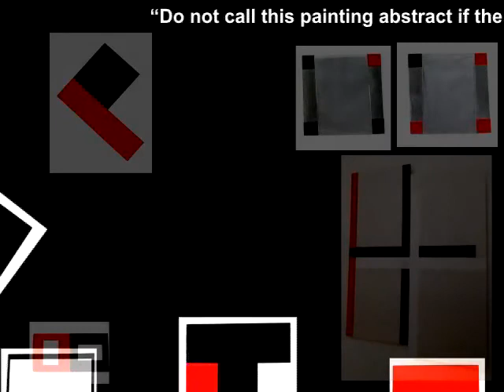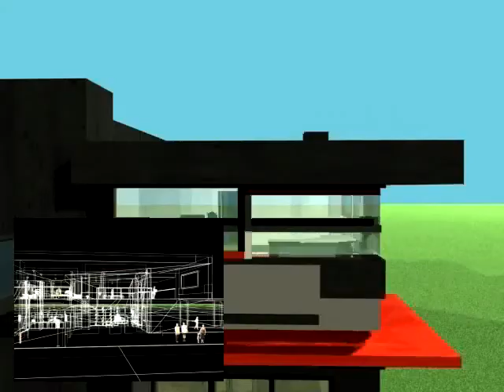Stephen Bambury House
Auckland University 1st Year Architecture Design Studio
Brief: Choose a New Zealand artist and design a house for that artist based on their art, personality, influences and life.
Chosen Artist - Stephen Bambury
"art of plenty, not poverty..."
"Do not call this painting abstract if the word means a world divided between realism and abstraction"